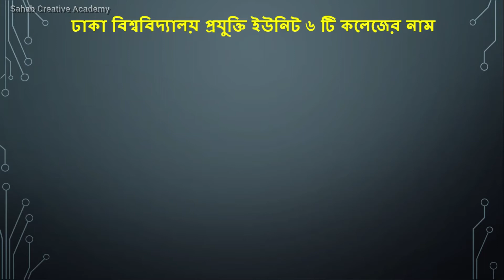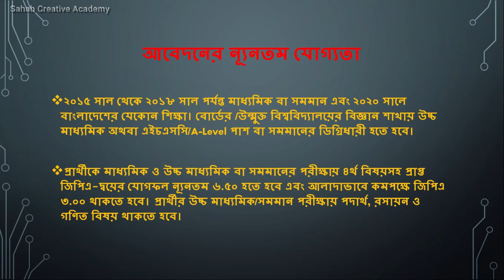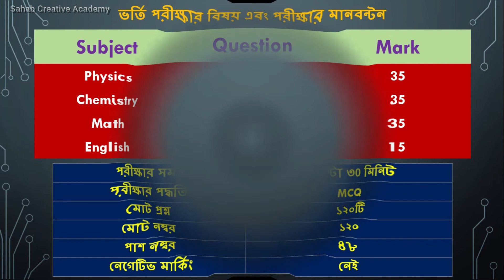Dhaka University Technology Unit Admission Test 2021 || ঢাবি প্রযুক্তি ইউনিট ভর্তি পরীক্ষা ২০২১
ঢাকা বিশ্ববিদ্যালয় প্রযুক্তি ইউনিট ( ঢাবি প্রযুক্তি ইউনিট ) - Dhaka University Technology Unit - ঢাকা বিশ্ববিদ্যালয় ইঞ্জিনিয়ারিং এন্ড টেকনোলজি অনুষদের অন্তর্গত ‘প্রযুক্তি ইউনিট’-এর ২০২০-২০২১ শিক্ষাবর্ষে ১ম বর্ষ বি.এসসি (ইঞ্জিনিয়ারিং) শ্রেণীর ভর্তি পরীক্ষা |

Through this video/ we will know the eligibility of Dhaka University Technology Unit Application Important Dates About Admission Test and the colleges under Dhaka University Technology Unit and we know various important information, including application test question method distribution. Thank you.